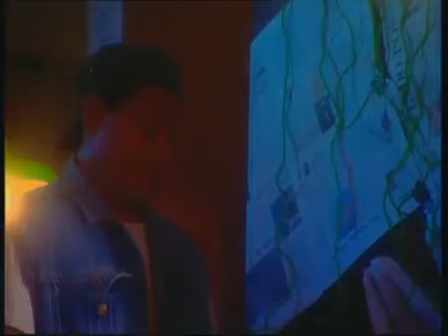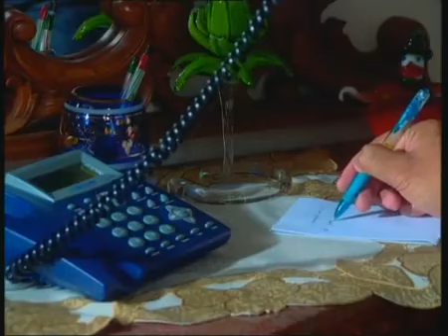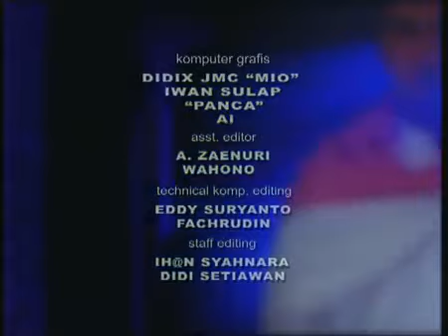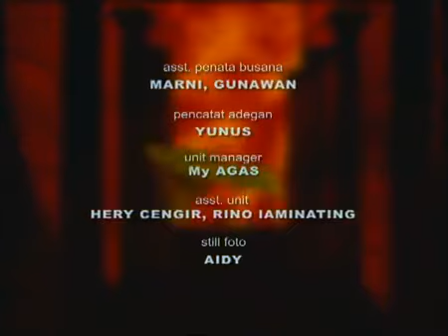Taubat - Pengemis Palsu